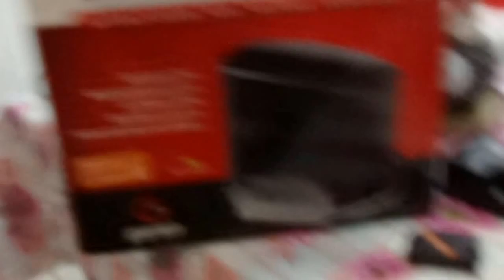COMO LIGAR FOTOCELULA MOTOR DA GAREN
VÍDEO DE JOAOLUIZ450